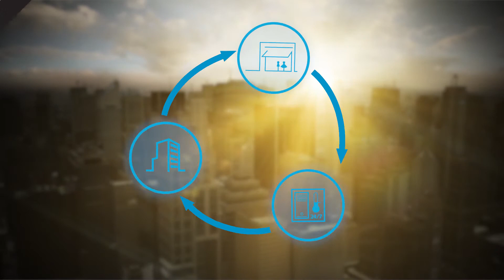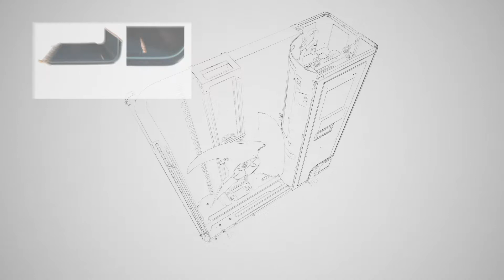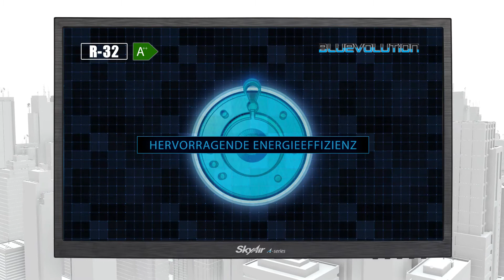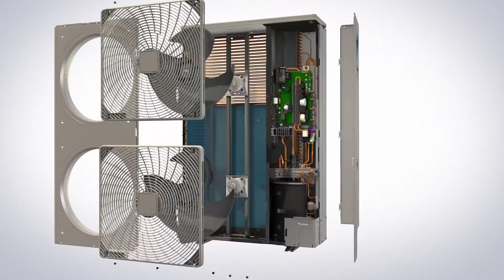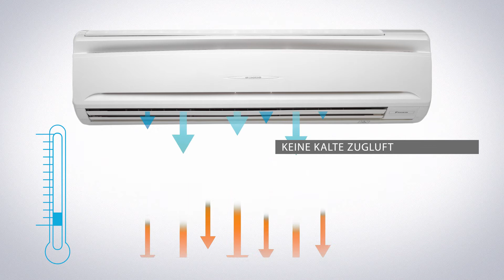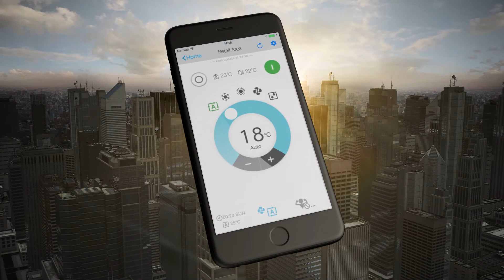Daikin Produktvideo: Sky Air A-Baureihe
Die Sky Air A Baureihe mit erweitertem Betriebsbereich ist kompakt, leise und gestattet längere Rohrleitungen. Durch höhere Flexibilität bei der Auslegung können Systeme für gewerblichen Anwendungen wie Ladengeschäfte, Büros und Serverräume einfacher geplant werden.

➤ Kompakt mit starker Leistung:

Die kompakten Gehäuse der Baureihe Advance sind für 7 bis 14 kW nicht mal einen Meter hoch. Die Baureihe Alpha bietet ab einer Leistung von 10 kW alternativ auch Außengeräte mit zwei Ventilatoren. Die Geräte der Sky Air A Baureihe sind um bis zu 20% leichter und daher einfacher in der Handhabung und auch kaum sichtbar. Der 3-reihige Wärmetauscher weist trotz seiner Kompaktheit einen hohen Wirkungsgrad auf.

➤ Schnelle Installation:

Die neue A-Serie ist für längere Leitungen vorgefüllt und macht damit die Installation schneller und einfacher. Und durch ihr geringeres Gewicht können die Geräte problemlos an ihrem Ort platziert werden. Die in das Außengerät integrierte Technologie sorgt für einen leisen Betrieb. Aufgrund der neuen Austauschtechnologie der neuen Baureihe Sky Air A mit Heptafilterung kann die Reinigung der Rohrleitungen entfallen, wodurch Altsysteme schnell und einfach ausgetauscht werden können.

➤ Einfache Instandhaltung:

Die Baureihe Sky Air A zeichnet sich durch einen besonders breiten Betriebsbereich bis minus 20°C in Kühle und Heizen und höhere Leistungslängen von bis zu 85 Meter aus. Die neue aufklappbare Vorderblende ermöglicht problemlosen Zugang zu den Komponenten. An der neuen 7-Segmente-Anzeige können Störungscodes problemlos abgelesen werden. Und die in die Baureihe Alpha integrierte Dichtheitsprüfung sorgt auch bei den anspruchsvollstn Installationen für optimale Zustände.

➤ Umweltfreundliches Kältemittel:

Mit dem energieeffizienten und umweltfreundlichen Kältemittel R-32 stellt die neue Baureihe Sky Air A eine zukunftssichere Lösung mit hervorragender Energieeffizienz bis zu A++ und niedrigeren Betriebskosten dar. Das auf Daikin Innovationen basierende Herzstück der neuen Baureihe A ist der hocheffiziente Swing-Verdichter, indem alle sich bewegenden Bauteile zu einer einzigen Baugruppe integriert sind. Durch diese hervorragende und patentierte, speziell auf das Kältemittel R-32 ausgelegte Technologie erhöhen sich die Effizienz des Verdichters und die Lebenszeit des Systems insgesamt.

➤ Zuverlässigkeit bei Extremtemperaturen:

Die Baureihe weist eine enorm gesteigerte Zuverlässigkeit unter allen Wetterbedingungen auf, wodurch Notreparaturen vor Ort die Ausnahme sind. Dafür sorgen diese 3 wichtigen Merkmale:

● Die ausgeklügelte Führung des Kältemittelflusses sorgt für stabiles und durchgehendes Heizen auch bei extremen Winterbedingungen. Der Kältemittelfluss durch die Bodenplatte hält die Kondensatabläufe eisfrei, Wasser läuft problemlos ab.

● Der zweite Durchfluss im unteren Bereich des Wärmetauschers des Außengeräts verhindert eine Vereisung, wodurch auch bei Außentemperaturen von -20°C eine stabile Leistung gegeben ist.

● Und zum dritten werden Elektronikbauteile durch das Kältemittel gekühlt, das ist viel temperaturstabiler und wirkungsvoller als bei einer herkömmlichen Kühlung durch Luft.

➤ Variable Kältemitteltemperatur:

Mit den erwiesenen Vorteilen der variablen Kältemitteltemperatur in Bezug auf höchste Effizienz kann die Baureihe Sky Air Apha optimalen Komfort und höchste Flexibilität versprechen und damit auch eine optimale Auslegung auf die individuellen Wünsche eines jeden Kunden. Unsere variable Kältemitteltemperatur erhöht die Verdampfungstemperatur und erzielt so Effizienzsteigerungen um nachweislich bis zu 22%. Durch eine um 3-4°C höher Austrittstemperatur wird zudem kalte Zugluft vermieden und der Komfort wird weiter optimiert.

➤ Technologie & Komfort der Zukunft:

Anwender können ihre Systeme anhand ihres Mobiltelefons oder Tablets über den Daikin Cloud Service regeln. Damit weist die Baureihe Sky Air A eine Reihe von Merkmalen auf, die selbst die anspruchsvollsten Endnutzer überzeugen sollten. In zwei Modellreihen verfügbar: Alpha als die Spitzenklasse und Advance. Die neue Baureihe Sky Air A überzeugt durch Zukunftssicherheit und erstklassige Vorteile für Ihr Geschäft und für Ihre Kunden.

➤ Besuchen Sie uns jetzt in unserem Daikin Flagship-Store in der SCS Vösendorf und lassen Sie sich von unseren Fachleuten beraten!

DAIKIN AIRCONDITIONING CENTRAL EUROPE HandelsgmbH
Shop G371 / IKEA Mall
Shopping City Süd, Eingang 3
Südring, A-2334 Vösendorf-Süd
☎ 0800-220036